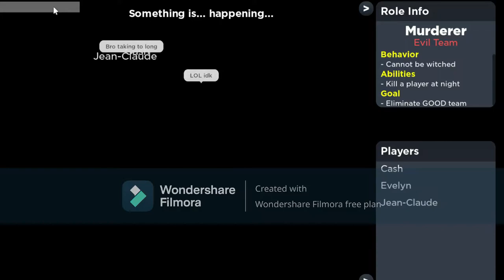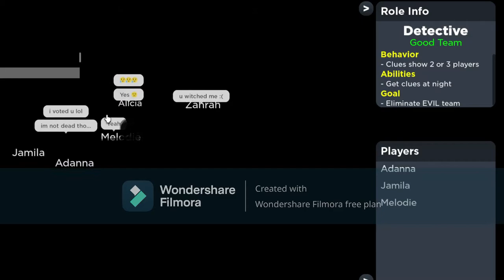flicker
it is just me playing flicker